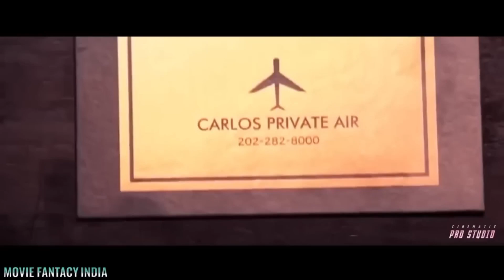K.G.F: Chapter 3 _ Official Trailer |Yash | prashanth Neel | Raveena Tandon , Homebale Films updates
kgf 3 release date kgf 3 trailer telugu

The movie was confirmed in May 2022¹. However, there is no official release date yet.

(1) KGF Chapter 3 confirmed: Here's everything we know so ..
(2) KGF Chapter 3 Trailer Teaser 2022 | Rocking Star Yash | Prabhas
(3) KGF CHAPTER 3 Official Trailer | Yash | Prabhas
  We are Presenting Yash 19 | Official Teaser Rocking

Star Yash, Prabhas | Kgf 3, Salaar, Yash 10 Trailer

Updates News

Uncut cinema trailer - 00:00

News/Updates - 00:37

1) kgf 3 trailer yash and prabhas

2) yash 19 trailer yash

3) yash 19 teaser trailer yash

4) yash 19 trailer kab aayega yash ka

5) yash19 ka trailer kab aayega

k.g.f chapter 3 trailer

k.g.f chapter 3 full movie in hindi dubbed

k.g.f chapter 3 trailer in tamil

kgf 3

kaf 3 song
promote cinema through films review, interviews, discussions, video essays and analytical compilations. It is intended primarily for the purpose of encouraging informed discussions, criticism and review of cinema and towards such purpose the programs use short extracts of cinematograph films, sounds recording and photographic works. These clips and extracts are of a minimal nature and the use is not intended to interfere in any manner with their commercial exploitation of the compete work by the owners of the copyright. The use of works are in compliance with the fair dealing exception provided under Sec.